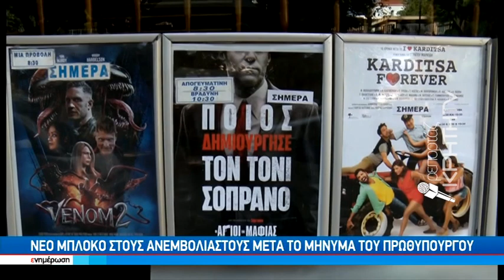Νέο μπλόκο στους ανεμβολίαστους μετά το μήνυμα του πρωθυπουργού